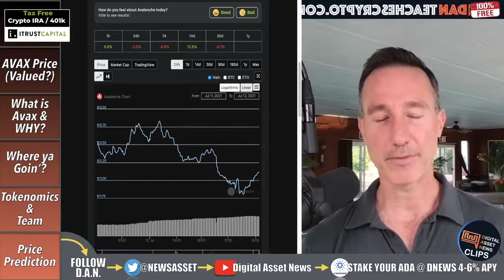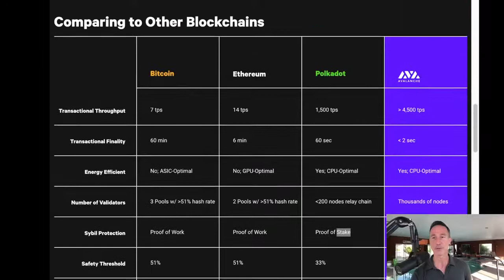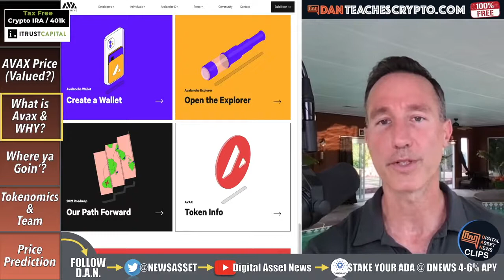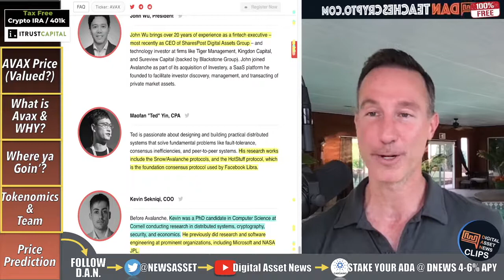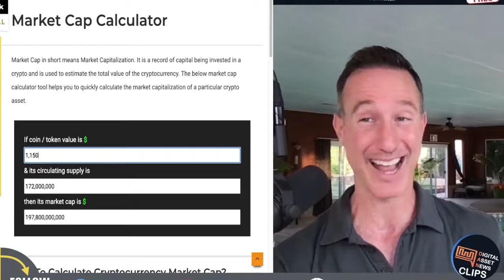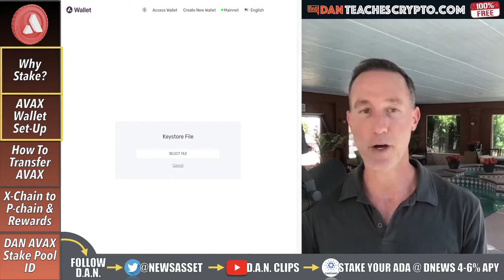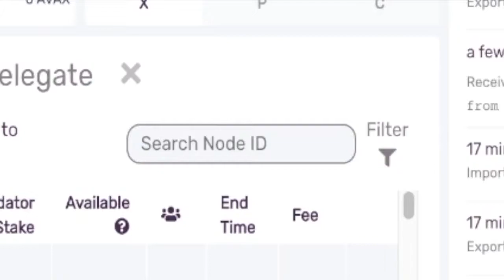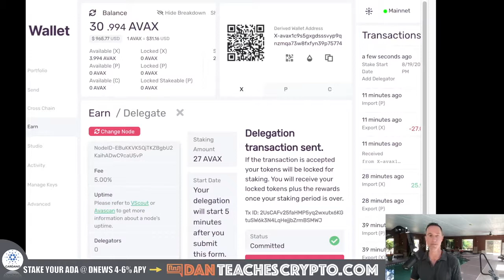DEEP DIVE INTO AVALANCHE THE AMAZON OF CRYPTO - AVALANCHE Is The ETHEREUM KILLER?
DEEP DIVE INTO AVALANCHE  THE AMAZON OF CRYPTO  SHOULD I BUY
Avalanche: Could AVAX CRUSH it in 2022?! Deep Dive!!